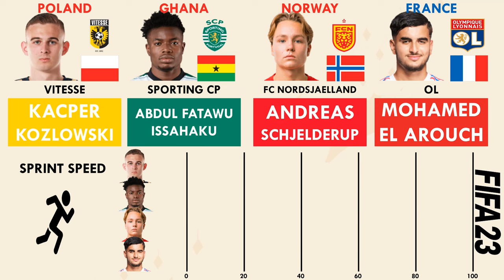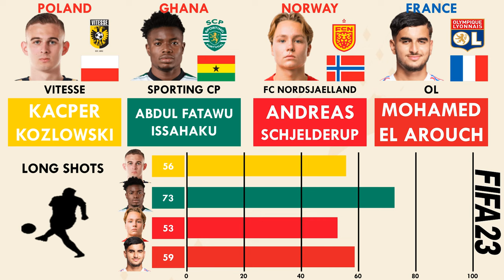Top 4 CAMs aged 18-Kozlowski vs Abdul Fatawu Issahaku vs Schjelderup vs El Arouch(FIFA23 Comparison)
So here we have a comparison of the Top 4 Centre Attacking Midfielders aged 18 years in FIFA 23.

 It is Kacper Kozlowski vs Abdul Fatawu Issahaku vs Andreas Schjelderup vs Mohamed El Arouch from Vitesse,Sporting Cp,Fc Nordsjaelland and Ol respectively.

 Who would you like to have in your FIFA23 team to fill in the Centre Attacking Midfielder position.

Kacper Kozlowski#Abdul Fatawu Issahaku#Andreas Schjelderup#Mohamed El Arouch#FIFA23